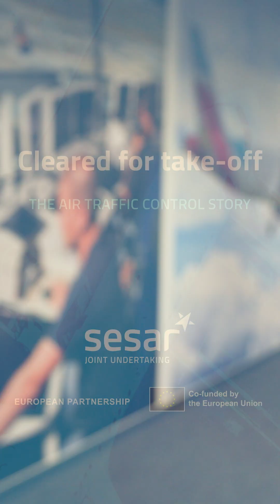💬 What are the top 3 skills a controller should have in the future?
💬 What’s it really like to be an air traffic controller? What are the top 3 skills a controller should have in the future?
✈️ In this new SESAR JU series, young people put their questions to Europe’s air traffic controllers – from daily challenges to the future of managing our skies.
👀 Watch as experts share their experiences and vision for the future of air traffic management.